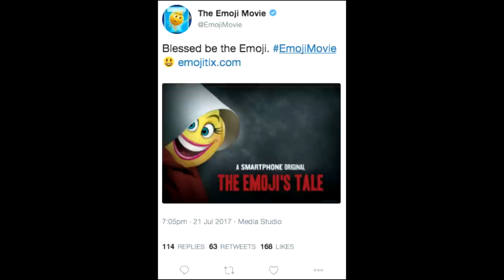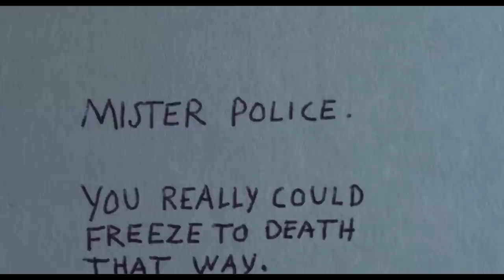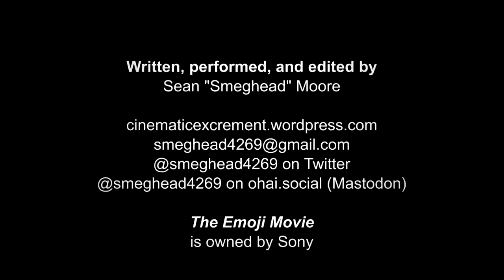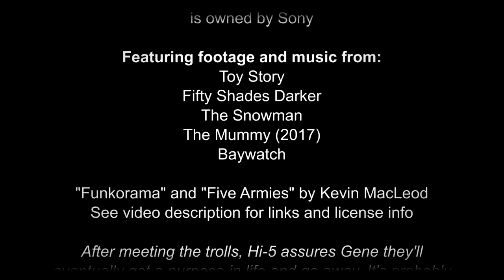Cinematic Excrement: Episode 141 - The Emoji Movie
Meh.

0:00 - Intro
3:10 - The Plot
6:09 - The Problem With Jailbreak
9:07 - Conclusion
10:26 - The Actual Worst Movie of 2017
13:45 - Credits